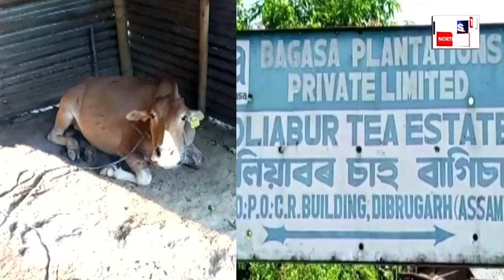Kaliabor ৰ চাহ বাগানত বিচৰণ কৰিছে বাঘ, প্ৰাণৰ শংকাত কলিয়াবৰ চাহ বাগিছাৰ শ্ৰমিকসকল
কলিয়াবৰ চাহ বাগিছাত পুনৰ  বাঘৰ সন্ত্ৰাস।
বাঘে আক্ৰমন কৰিলে এজনী গাই গৰুক।